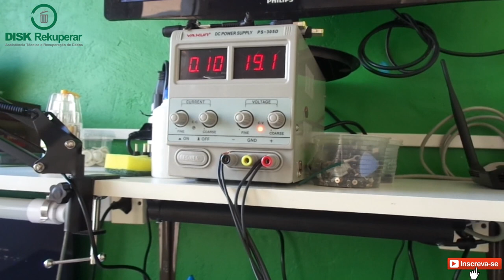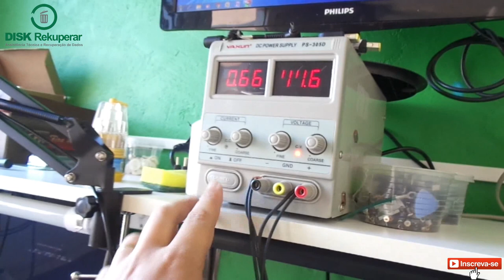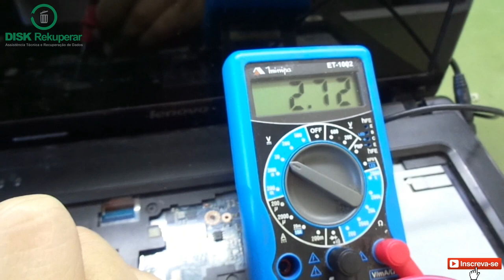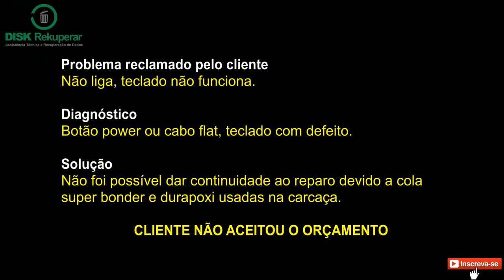Misture Super Bonder com Durepoxi e conserte seu notebook!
Este notebook deu entrada não ligando, foi feito a análise e descoberto o problema, porém ele foi "lacrado" com super bonder e durepoxi o que inviabilizou o reparo.